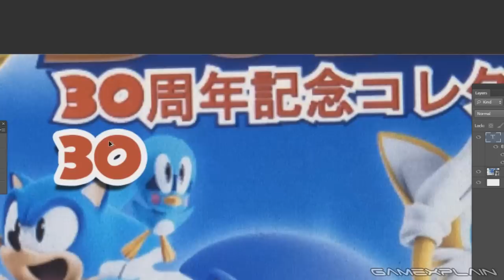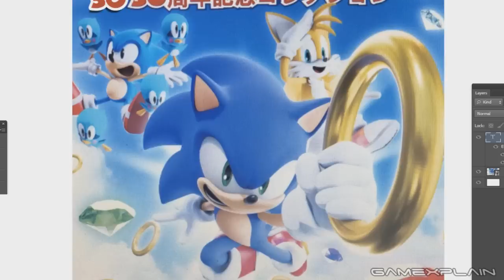No, the "Leaked" 3D Sonic Collection Probably Isn't Real (But We Wish It Were!)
An image claiming to be a evidence for a leaked 3D Sonic Collection has surfaced online from an anonymous user...however it contains a big knock against its legitimacy